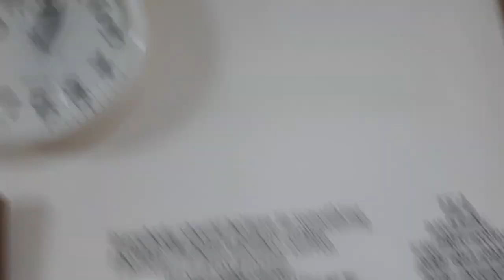【1日ルーティン】ある日の18歳トイプードルの起きてから寝るまでを完全密着‼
トイプードルのお爺さんのリアルな1日密着取材‼😄

みぷぅの使用している介護グッズやフードなどコチラ

【ミストシャワーヘッド】

【お散歩バギー💕】

【みぷぅが食べるドライフード】

【みぷぅ使用のおしっこ用オムツ】
(ガムテープいらない)

(ガムテープでとめる)

【みぷぅにお薬を飲ませる時の必需品ちゅるびー】

【滑り止め靴下】

【きびきび散歩】

【わんわんカロリー・犬用流動食コーンスープ】

【みぷぅ使用の食事台】

【犬のボディータオル】

【みぷぅが飲んでいる気管虚脱の咳のサプリ】
※効果に個体差はあると思います。
みぷぅも初めは、ハッキリした効果は無かったです。
病院で気管のお薬も貰って飲んでいます。それも初めは効かず高価なのでやめようと思っていました。
2ヶ月ほど併用して様子を見た所、いつの間にか咳が出なくなりました。
なので、サプリのおかげか薬のおかげかわかりません。お薬を続けても効かないワンちゃんは試す価値あると思います。